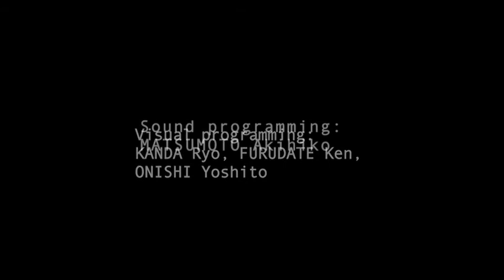Node/The Old Man of the Desert digest 2013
Direction & Lighting design:
FUJIMOTO Takayuki (Kinsei R&D)

Choreography:
SHIRAI Tsuyoshi (AbsT)

Performers:
YOSHIMOTO Daisuke (Butoh -Space Cradle),
KAWAGUCHI Takao, HIRAI Yuko,
Kazuma Glen, SHIRAI Tsuyoshi

Music & live violin:
HEMMI Yasutaka

Visual programming:
KANDA Ryo, FURUDATE Ken, ONISHI Yoshito

Sound programming:
MATSUMOTO Akihiko

Audio technical:
KAMIJO Shintaro (TMUG)

Syatem programming:
INAFUKU Takanobu

Device work:
MORI Koichiro

Video work:
IINA Naoto, TANAKA Hideyuki

Costume:
KITAMURA Noriko

Text:
Alfred Birnbaum

2013
May.  KAAT/Yokohama
Aug.  Aichi TRIENNALE
Sep.  HKCC/HongKong